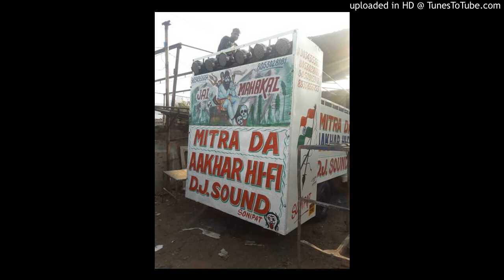Fruti Lagdi Ae Mr,Faisu Jannat Jubair New Bollywood Dasu Remix By Mukul Sonipat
DJ Mukul Bayanpur Sonipat Remixar.in